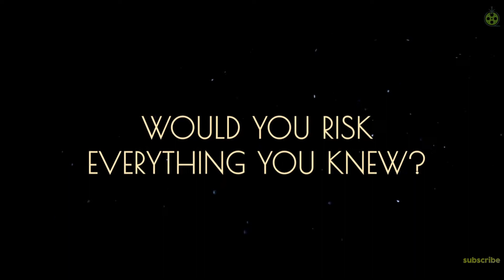THE SECOND SUN | OFFICIAL MOVIE TRAILER 2019